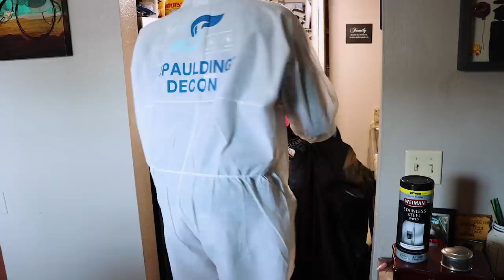Pickled House-Sitter Hoard | Tampa, FL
Thad and Gryffin clean up the house belonging to a woman who thoughtfully let some friends stay in it in a time of need, little did she know they were trashing it the whole time. Moldy fridges, cat poop, and too many cukes for one house are to be tossed out.